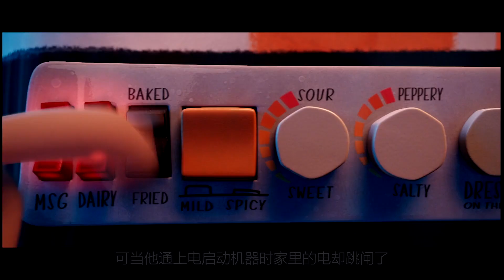小伙发明一台神奇机器，让美食从天而降，从此再也不用做饭